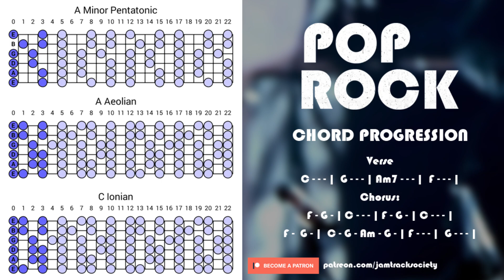Pop Rock Backing Track in C major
Pop Rock Backing Track in C major for improvisation and practicing scales and rhythm.
If you are searching for the coolest Boss Katana presets around the web, definetly check out Juca Nerys channel and site:
goo.gl/ZDxViX

Chord progression:
Happy Blues Backing Track in E for improvisation and practicing scales and rhythm.
goo.gl/ZDxViX

Chord progression:
Verse
C - - - |  G - - - | Am7 - - - |  F - - - |
Chorus:
F - G - | C - - - | F - G - | C - - - |
F -  G - |  C - G - Am - G - | F - - - |  G - - - |

Suggested scales: E minor pentatonic, E minor, E blues, E dorian, also chord arpeggios may come in handy.